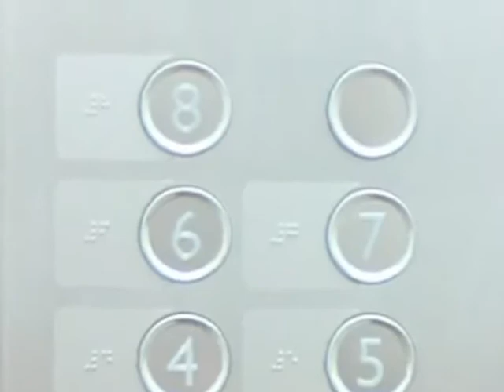八階のアパートメント 椎名恵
女性の生き方と結婚をテーマにした、、このアルバムが発売されｒたのは1988年、もう３０年の月日が経とうとしています。